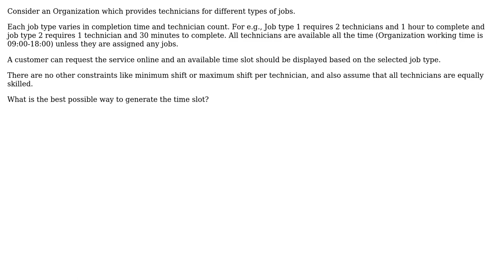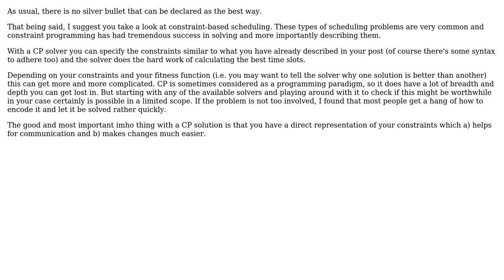Software Engineering: Time slot generation based on available technicians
With thanks & praise to God, and with thanks to the many people who have made this project possible! | Content (except music & images) licensed under CC BY-SA | Music | Images & others | With thanks to user Kilian Foth user frosty user Frank and the Stack Exchange Network Trademarks are property of their respective owners. You are responsible for your own actions.